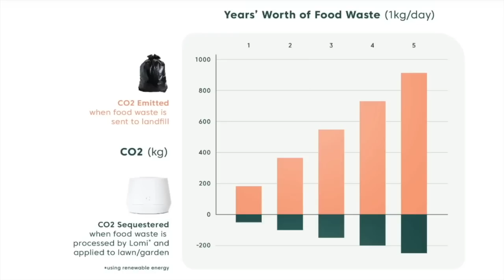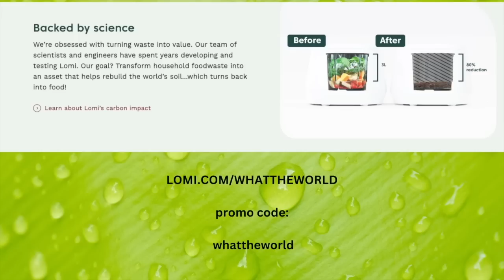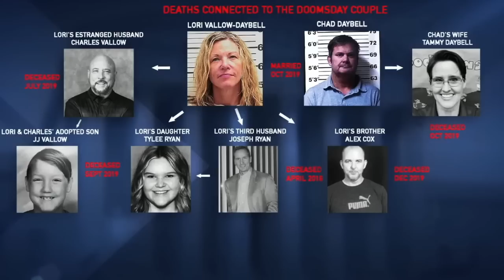Lori Vallow Crash Course: Part 1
REPOSTED TO CORRECT 2 DATES.

To understand why we are where we are let’s start from the beginning. This episode is a condensed version of a very complicated timeline in the beginning of their lives apart and how Lori and Chad slowly connected. Tomorrow, we get into the meat of it.